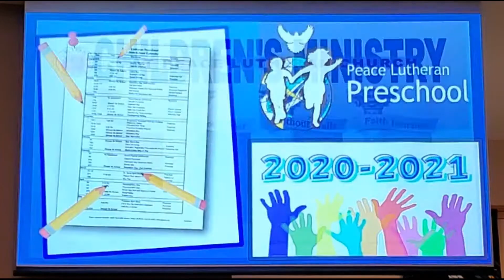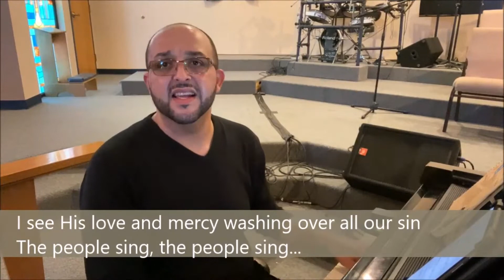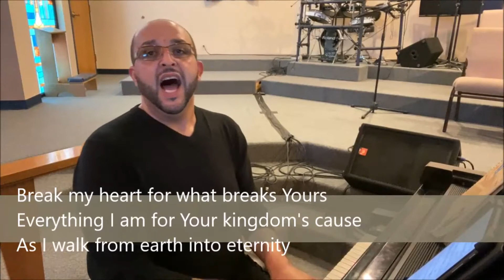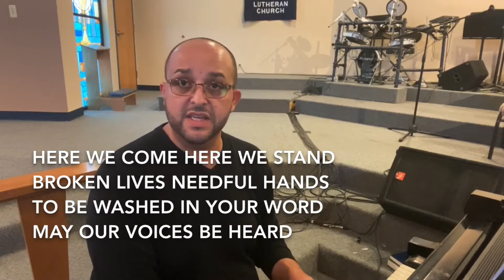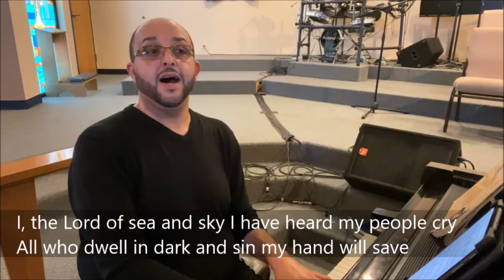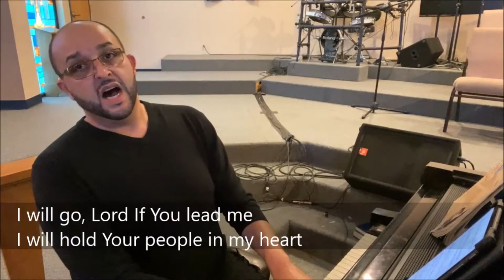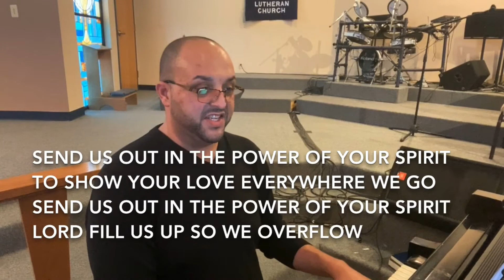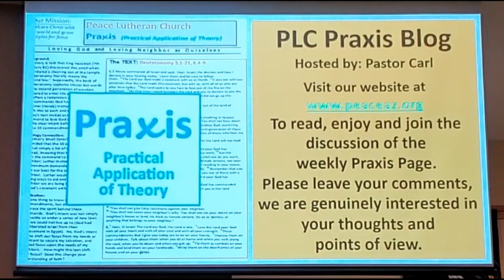Peace Lutheran Church- 8th Sunday of Pentecost, July 26th, 2020.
Peace Lutheran Church, Peoria, AZ- 8th Sunday of Pentecost service, July 26th, 2020.